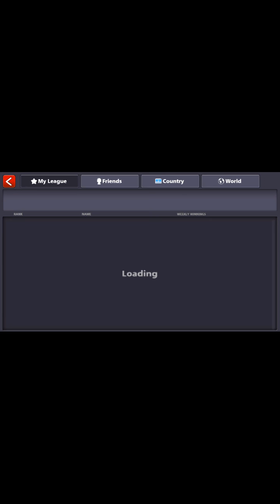8 ball pool 11m coins giveaway.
I'll give this account away if i get 25 comments and 50 likes on this video I promise.